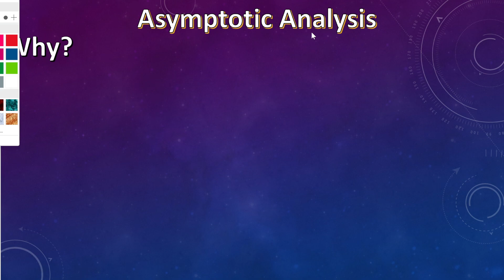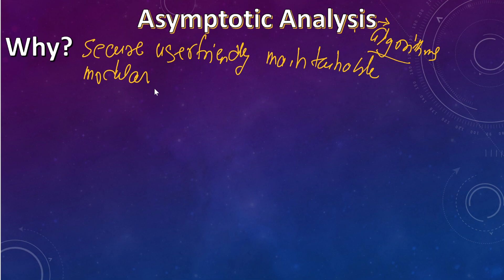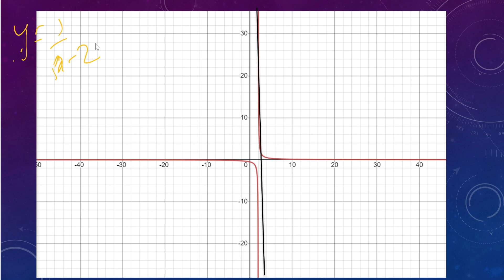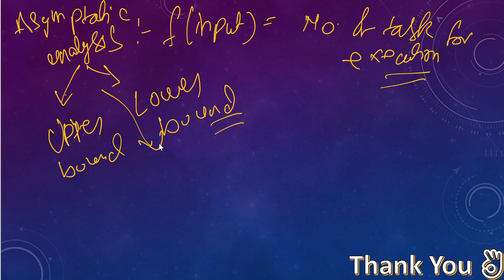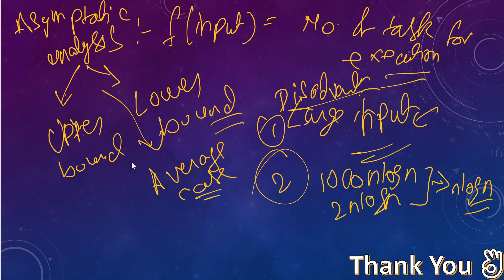Asympotic Analysis Part-I || Hindi || Lecture-#03 || ADA || Ritik Kumar